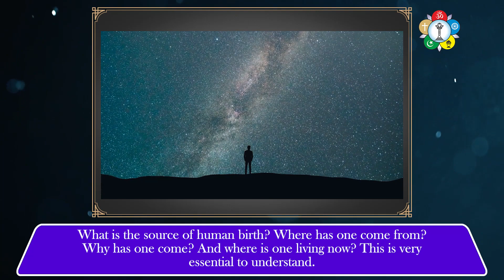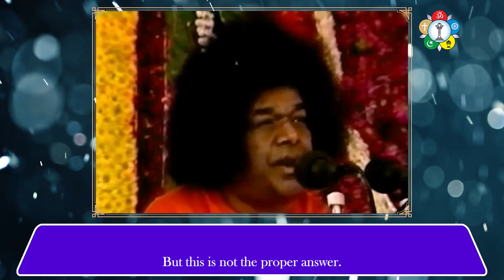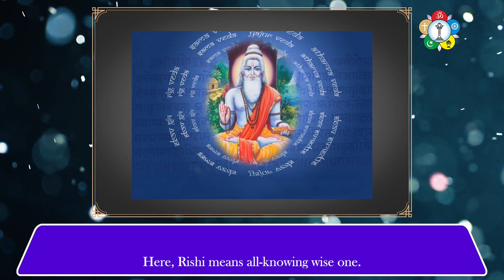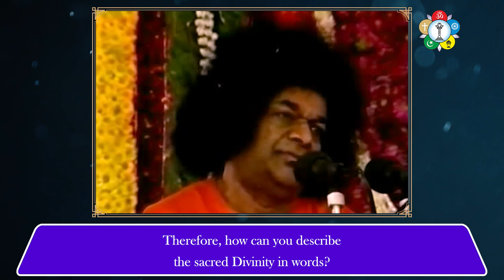What is the main cause of Human Ignorance?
Just like the one who wears green spectacles sees everything green, humans too look at everything through the narrow lens of their daily experience not realising the exalted goal for which they have been blessed with a human birth. What is the source of this human birth? Where has one come from? Why has one come? How is one living now? Where does one have to ultimately reach?

In this video, Sri Sathya Sai Answers these questions...